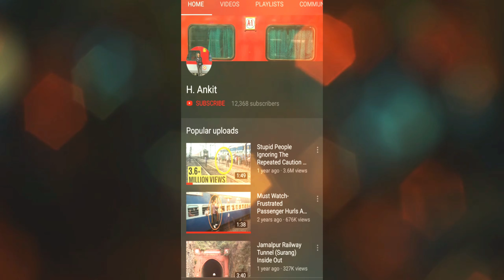Vikramshila Express : First Run With Gomoh WAP 7 | Near Jamalpur Tunnel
Vikramshila Express : First Time Gomoh WAP 7  Exits Jamalpur Tunnel.

Gomoh WAP 7 37098 With 12367 Bhagalpur - Anand Vihar Terminal Vikramshila Express Exits Jamalpur Tunnel And Proceeds Swiftly Towards Jamalpur Station.